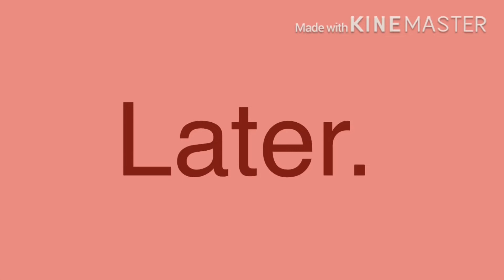🧸🦋🍼Adopted a child🧸🦋🍼